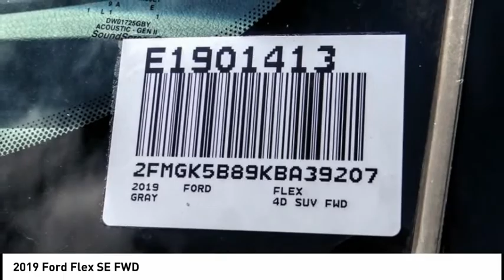2019 Ford Flex ESCONDIDO,CARSLBAD,VISTA,SAN MARCOS,SAN DIEGO E1901413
2019 Ford Flex SE FWD

GOSCH FORD ESCONDIDO PROUDLY SERVING ESCONDIDO, CARSLBAD, VISTA,SAN MARCOS, SAN DIEGO, AND SURROUNDING SOUTHERN CALIFORNIA LOCATIONS. THIS GRAY 2019 Ford FLEX IS EQUIPPED WITH A 3.5L V6 Ti-VCT, AUTOMATIC TRANSMISSION, AND RECEIVES AN ESTIMATED 16 City/23 Hwy MPG. GOSCH FORD ESCONDIDO 1717 AUTO PARK WAY ESCONDIDO CA 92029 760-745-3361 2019 Ford FLEX SE FWD Stock #: E1901413 | VIN: 2FMGK5B89KBA39207 | 2019 Ford Flex SE FWD POWER WINDOWS TRACTION CONTROL AIR CONDITIONING Gosch Ford Escondido